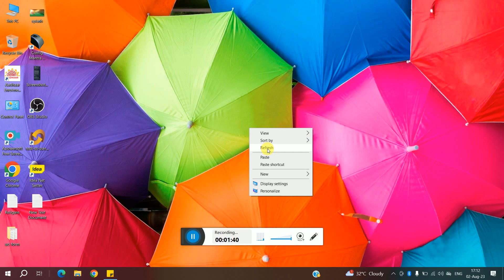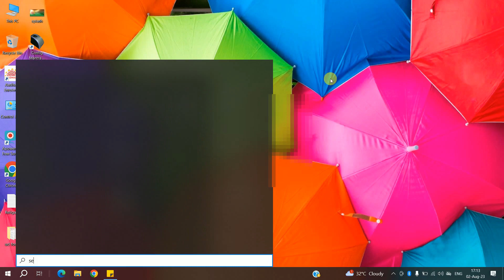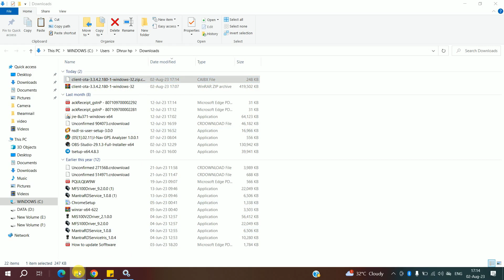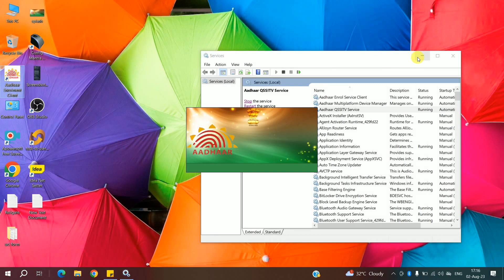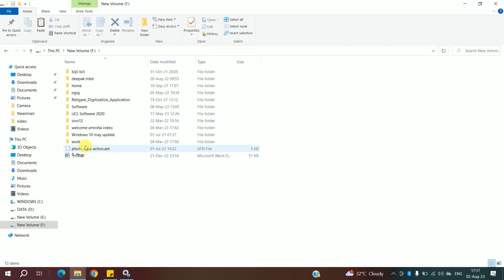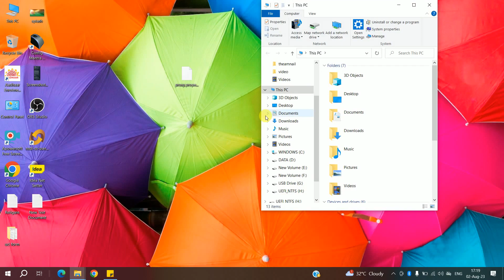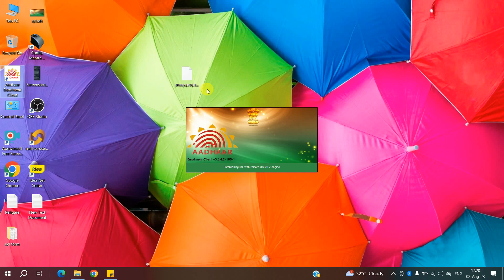csc ucl version update kaise kare II how to update ucl software manually version 3.3.4.2/180-1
Csc ucl and adhar softaware video
Aadhar sync time problem video

cover topic
csc ucl new adhar version update
csc aadhaar ucl new software update
csc ucl new adhar softare version update
csc aadhar ucl version big update
failed to sync operator details due to network issue please check your internet connection

ℙ𝕒𝕟 ℂ𝕒𝕣𝕕,
𝔸𝕒𝕕𝕙𝕒𝕣 ℂ𝕣𝕒𝕕,
𝕍𝕠𝕥𝕖𝕣 ℂ𝕒𝕣𝕕,
 𝕁𝕠𝕓 ℂ𝕒𝕣𝕕,
 ℝ𝕒𝕥𝕚𝕠𝕟 ℂ𝕒𝕣𝕕,
𝔹𝕒𝕟𝕜𝕚𝕟𝕘,
 𝔸𝔼ℙ𝕊,